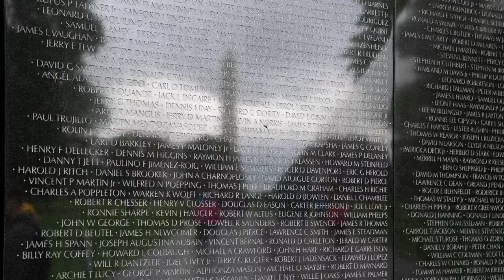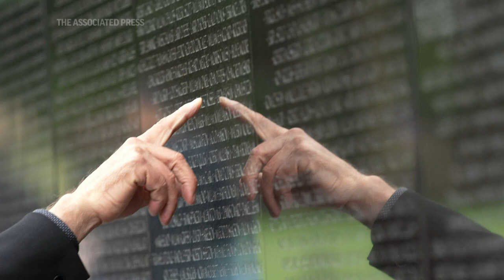Austin salutes veterans in speech on National Mall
(12 Nov 2022) U.S. Defense Secretary Lloyd Austin thanked veterans for making American "safer and stronger" in a speech under rainy skies at the Vietnam Veterans Memorial on the National Mall Friday. "By giving so much, you reminded us that this democracy is worth defending," Austin said. (Nov. 11)